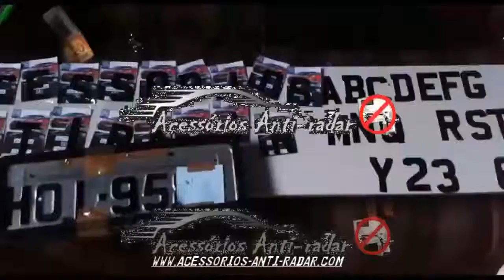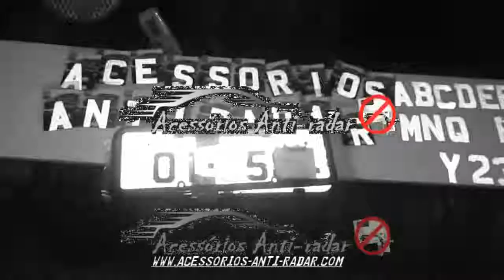invisible license plate sticker